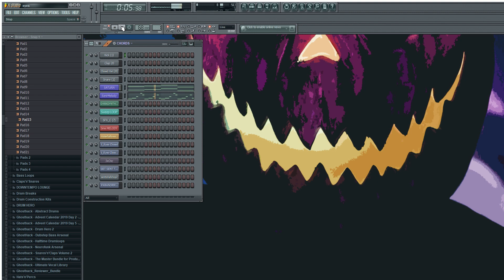new horror loop kit coming soon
these are the chops i made for eyes they will be in the horror kit

videogame and trap loop kit vol.1 available on soundclick
60+ .wav loops 100+mb